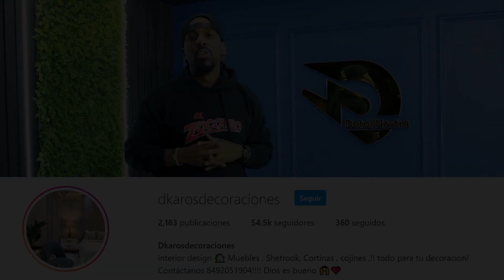EX DJ DE LA PERVERSA ACLARA SITUACION (DJ SHAKIRA) - EL DOTOL NASTRA